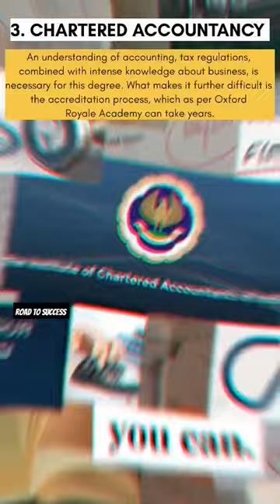10 Most Difficult degree to Earn🔥🧐